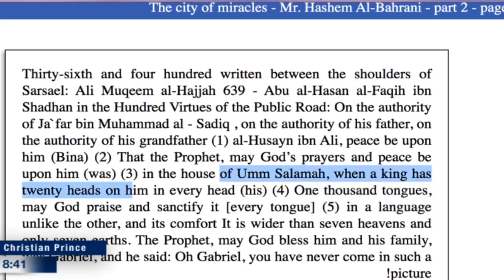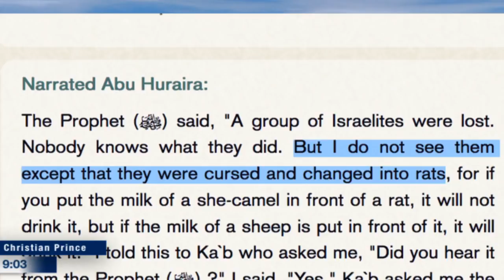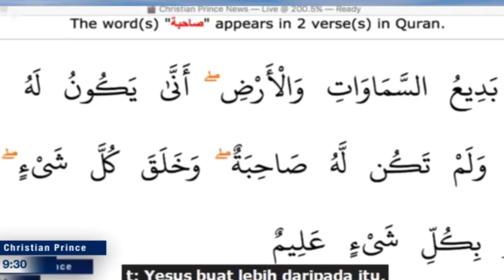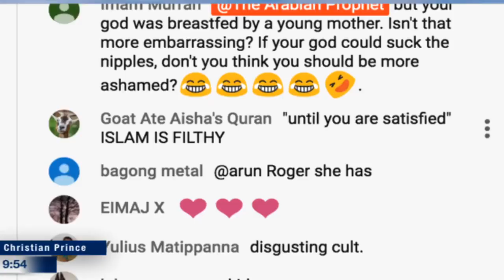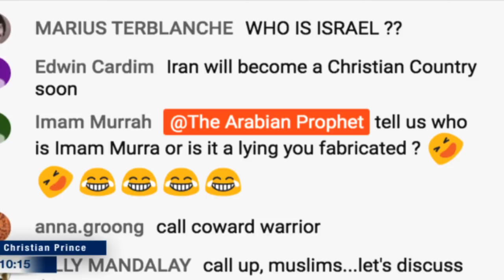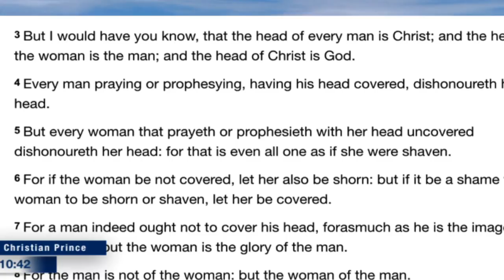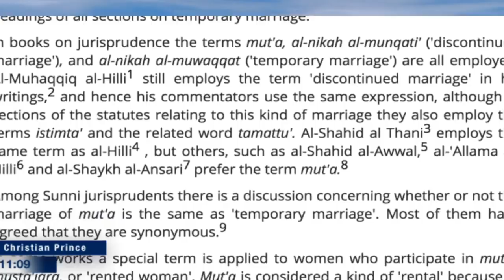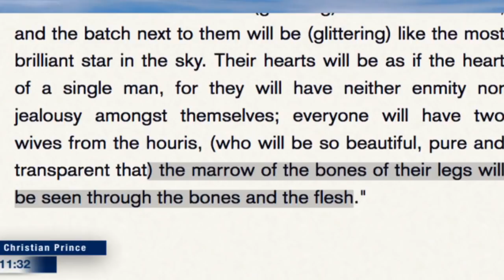Islam is a silly cult prove me wrong! can YOU? - Christian Prince